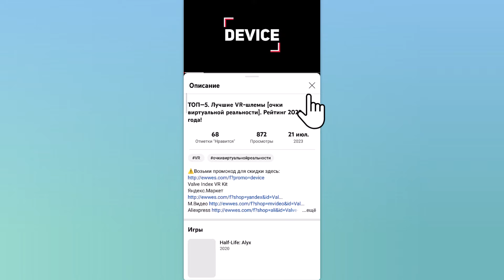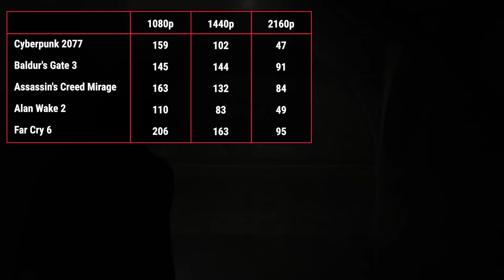Видеокарта Palit GeForce RTX 4070 Ti SUPER JetStream OC